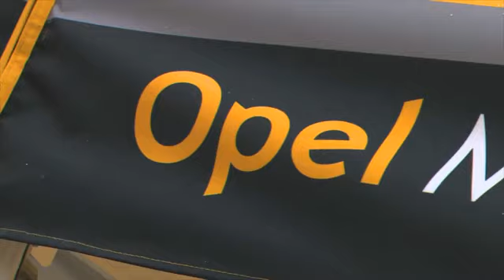ADAM Cup 65ème Rallye Lyon Charbonnières Rhône (18 - 20 Avril 2013)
Rémi Jouines dans l'histoire !

En lutte pour la victoire, le premier équipage leader, Paul-Antoine Santoni et Laurent Michon-Brunetti, sort de la route tandis que Yoann Bonato et Thierry Michaud, très en verve le deuxième jour, sont victimes d'une crevaison. La voie devient dès lors royale pour Rémi Jouines et Arnaud Mahéo qui s'imposent sur la première manche de l'Opel ADAM Cup. Yoann Bonato conserve tout de même la deuxième place devant Olivier Marty et Thierry Salva, plus à l'aise sur la fin du rallye.

Les paires Guillaume Sirot - Emeline Breuil et Jean-René Perry - Joshua Reibel, l'équipage benjamin de la Cup, complètent le top 5 avec des performances remarquées. Derrière, l'équipage de Benoit Vaillant et Henri-Pierre Morin et celui de Jérémy Beaux et Thierry Delphin se sont livrés une belle bataille jusqu'aux derniers instants de la course et c'est finalement le premier qui accroche la sixième place.

Romain Fostier et Ophélie Abchiche obtiennent une belle huitième place après un début de course en demi-teinte et devancent Vincent Humeau et Bruno Vattier, neuvième. Enfin, l'équipage Fabien Crouzet et Romain Garrel terminent à la dixième après s'être fait piéger le premier jour tout comme Gilles Faure et Lionel Arnaud, onzième.

Classement -- Lyon Charbonnières Rhône :
- 1 Jouines
- 2 Bonato (+33.5)
- 3 Marty (+44.2)
- 4 Sirot (+1.11.4)
- 5 Perry (+3.47.9)
- 6 Vaillant (+4.14.8)
- 7 Beaux (+4.15.1)
- 8 Fostier (+5.25.4)
- 9 Humeau (+5.27.6)
- 10 Crouzet (+7.05.8)
- 11 Faure (+7.41.5)

Bienvenue à tous les passionnés d'automobile ! Nous souhaitons partager notre amour des voitures avec vous. Prenez place aux premières loges et faites-vous plaisir en visionnant les meilleures vidéos d'Opel.